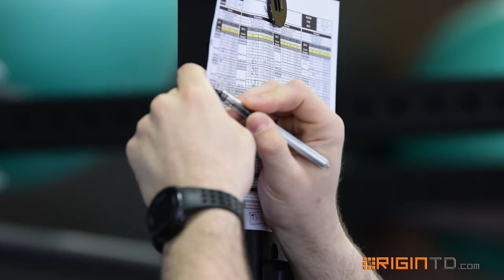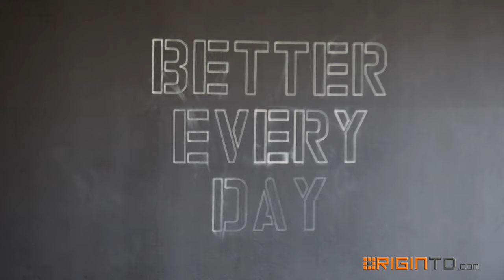Taurean Prince Pre-Draft workout with T.A.P.E. Training in Cleveland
Karl Jacobson of T.A.P.E. Training runs NBA Draft Prospect, Taurean Prince of Baylor through a lower body workout in Cleveland, Ohio. Video by OriginTD